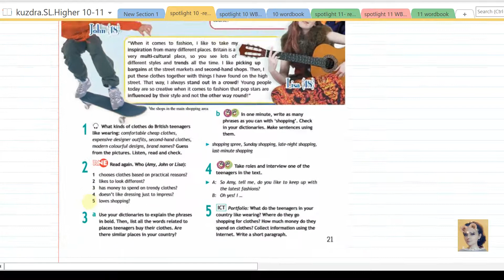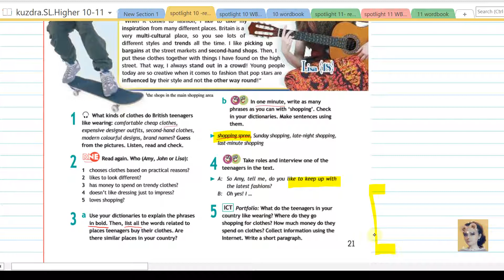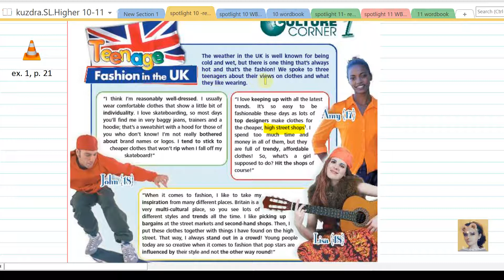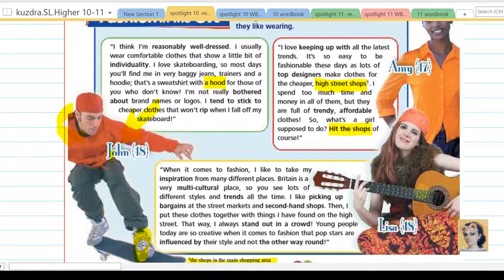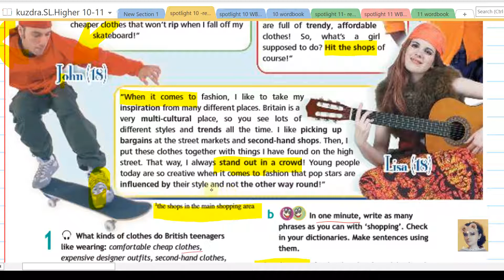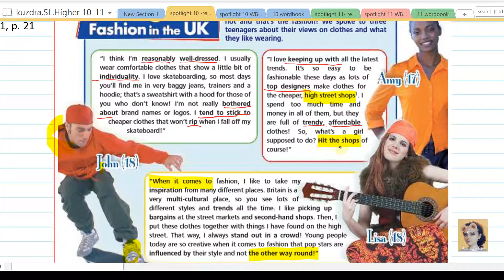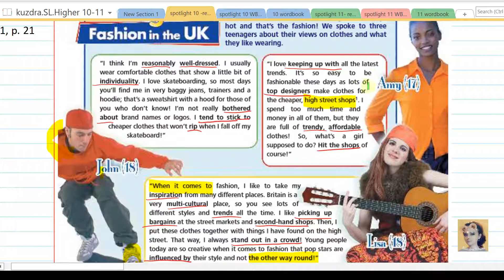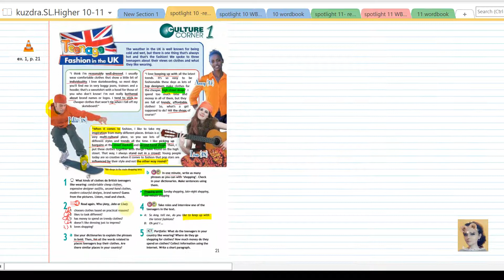15. Spotlight 10. Module 1. Culture Corner. Teens fashion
Полный разбор учебника английский 10 класс Spotlight 10.
Учебник + Рабочая тетрадь + Тестбуклет + Reader  + мой Вордбук (абсолютно все слова из всего материала 10 класса Спотлайта) . Записано, объяснено, озвучено.
Абсолютно все слова из Spotlight 10 класс собраны в одну рабочую тетрадь. Используем и как поурочный словарик, и как тетрадь для прописей, и самое главное- это опорный конспект для видеоуроков .
Для реального результата - все 725+ слов за пару месяцев, а не за год - работать каждый день хотя бы по часу, обязательно прописывая ВСЕ СЛОВА вместе со мной.
Для старших классов очень полезно будет пройтись просто по словам из младших классов (уроки Spotlight Words), вы сильно удивитесь, сколько всего вы недоучили.